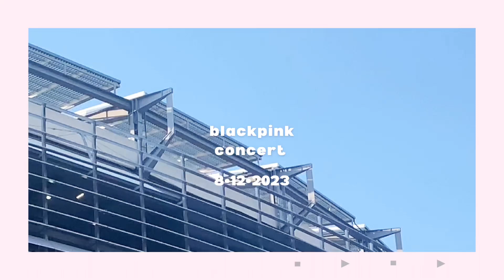blackpink's born pink encore concert at metlife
i finally saw the girls live in new jersey. omg, they killed it for their first night of the born pink encore concert. my only wish is that the show should be longer :(. there are some songs that is missing cos i ran out of storage :( :( pls forgive me

chapters:
pink venom: 01:33 - 03:58
intro: 04:10 - 04:39
hylt: 04:40 - 05:52
whistle: 05:53 - 06:36
typa girl: 07:05 - 09:19
tally: 09:25 - 11:08
ddu-du ddu-du: 11:10 - 12:05
forever young: 12:07 - 13:00
happy birthday bp: 13:00 - 14:38